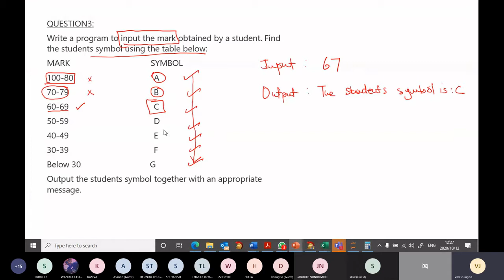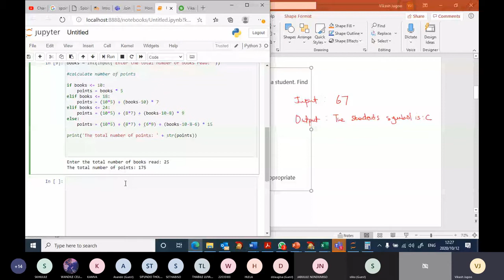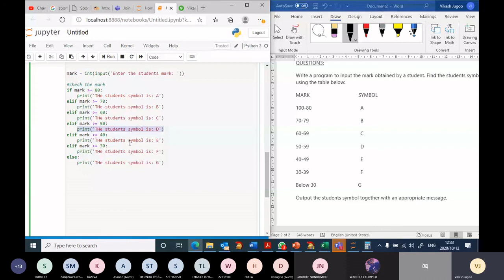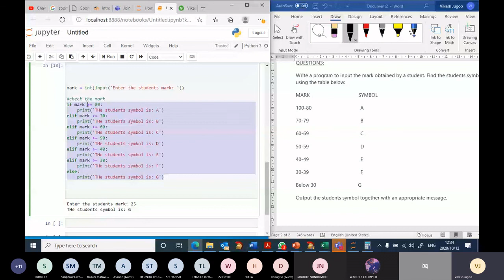Calculating Student Marks & Letter Grades | Python Course for Beginners | Full Python Course Part 26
This video will introduce you to an example that makes use of a MULTI way if statement. A question will be solved which checks a student's mark as a percentage, and determines the letter grade obtained for the mark. The program is solved using an online python compiler.

Timestamps:
0:00 - Understanding the Question
2:09 - Starting the Problem
5:51 - Copying & Pasting Inputs
7:15 - Student Mark Examples

📘 Want to learn Python for FREE? Check out the playlist Full Python Course for Beginners & Students

📘 Looking for more videos on only Python if statements? Check out the playlist If Statements in Python